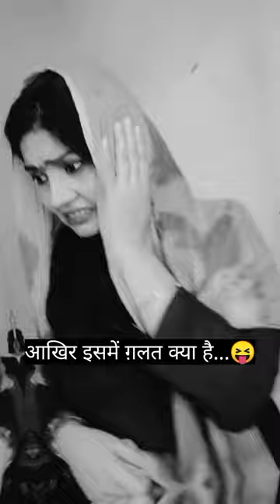पति की हवा निकाल दी | Pati ki hawa nikal di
पति की हवाई निकाल दी |  Pati ki havai nikal di |

Aur mughe seaport kariya mare is channel per aap sab ko aise hi amazing videos milte rahegi aue aap sab ko enterten karti rahegi.

  THANK YOU FOR COMING MY CHANNEL

पति की हवाई निकाल दी | Pati ki havai nikal di | comedy video
Funny video
Comedy video
stand up comedy
husband wife comedy video hindi
pati patni funny video
pati patni ki funny video
pati patni funny comedy video
pati patni wala funny video
pati patni nai funny video
comedy funny video
comedy funny video tamil
comedy funny video hindi
comedy funny videos telugu
comedy funny video malayalam
couple comedy video
couple comedy video malayalam
couple comedy videos telugu
couple comedy video gujarati
couple comedy video marathi
couple comedy video hindi